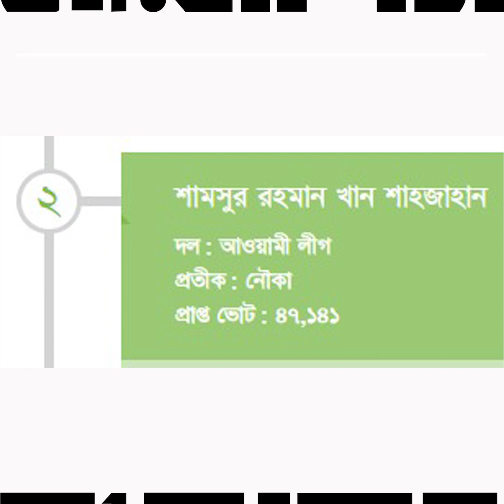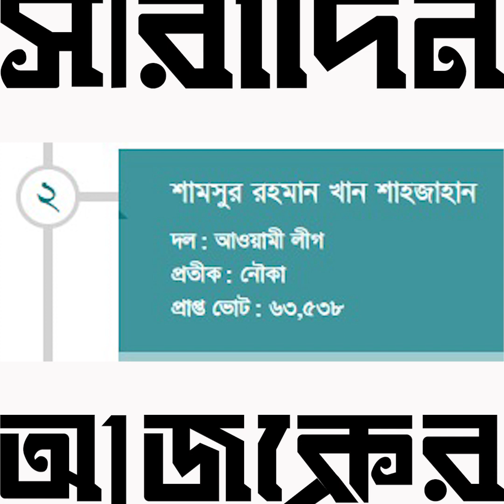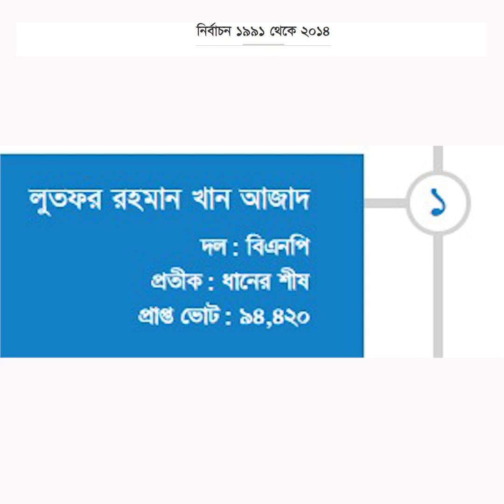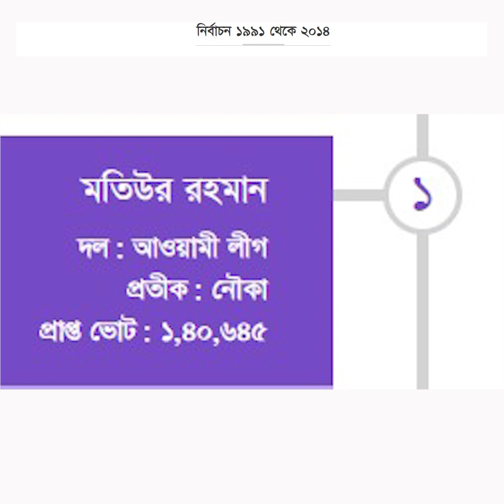টাঙ্গাইল-৩ আসনের রাজনীতিতে কারা ছিলেন জয়ী ও মূল প্রতিদ্বন্দ্বী? | Ajker Saradin